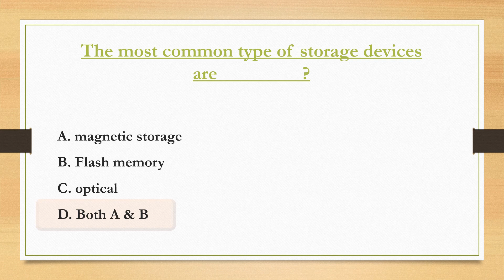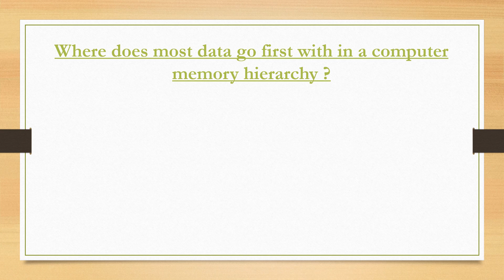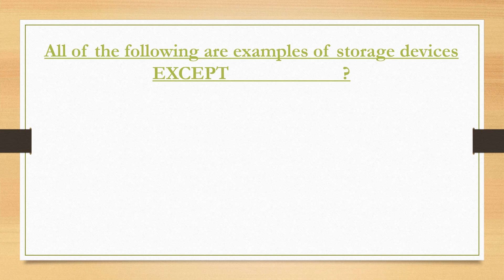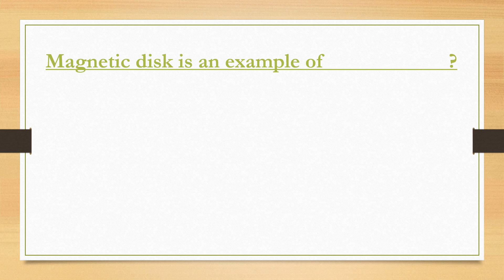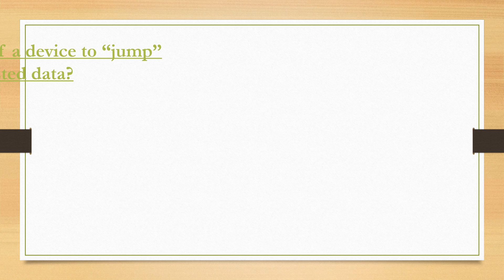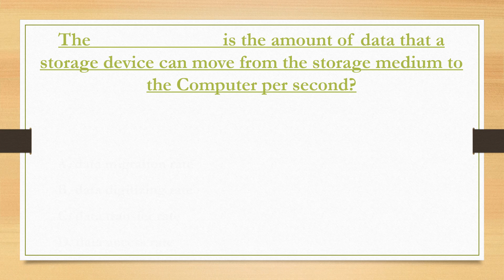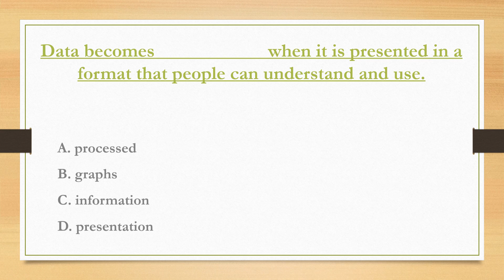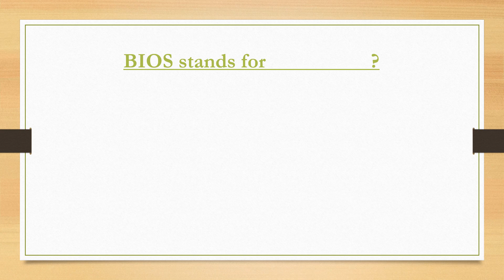Computer MCQs Questions & Answers| Basic Advance Level | Computer General Knowledge | PART 3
"MinshaaSur" offers educational, inspiring, general knowledge in Urdu exam and job test questions and answers, facts, history, informational video's, and the most recent news updates.

For students and others looking to learn more, this video is really helpful. Knowledge of the globe, Pakistan, science, Islam, and a host of other topics.
This video is helpful for preparing for tests like the CSS, NTS, ECAT, MCAT, GAT, PMS, FPSC, PPSC, and all competitive exams in Pakistan.

Continue to watch MinshaaSur Gk.

computer gk
computer gk exam cracker
computer gk question answer in english
computer gk tricks in hindi
computer gk ravi study iq
computer gk full form
computer knowledge